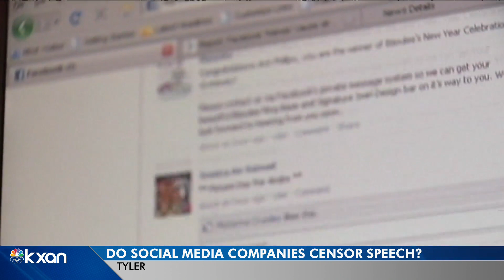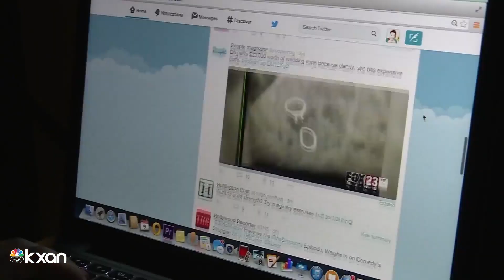Gov. Abbott holds news conference on bill to prohibit 'social media censorship'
Texas Gov. Greg Abbott is leaning into a rallying cry of conservatives: something must be done to stop social media companies from censoring political views